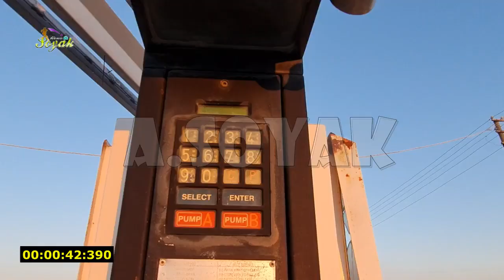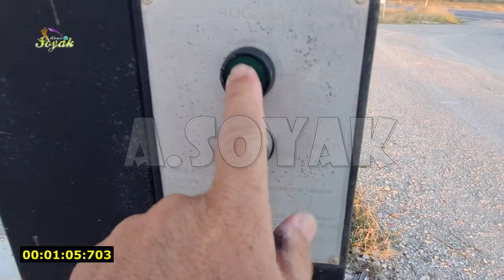Koşan yetişiyor, beleş akaryakıt bu istasyonda (20.08.2022)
Yassıhöyük köyü yakını, Gordion Antik Kenti karşısı Polatlı Ankara
Motorin ve benzinin litresinin 24 lira civarında ve yüksek fiyatlı olması nedeniyle bu metruk benzinliği görünce biraz eğlenmek istedim...
(Videoda konuşurken  Gordion'un başkenti Yassıhöyük demişim. Gordion Frigya'nın başkentidir. Düzeltir, Anlayışınıza sığınırım. Teşekküler.)